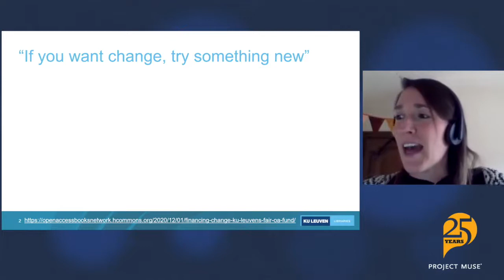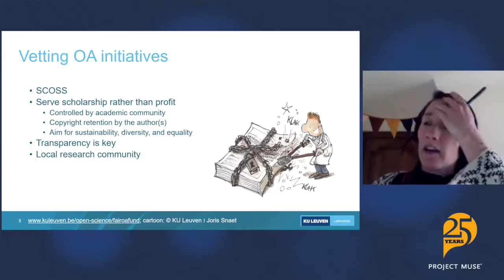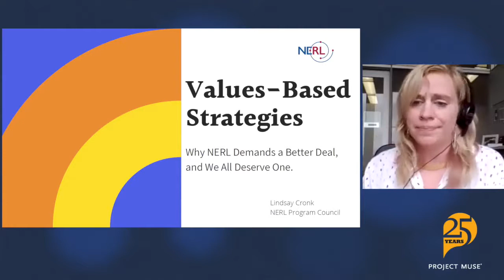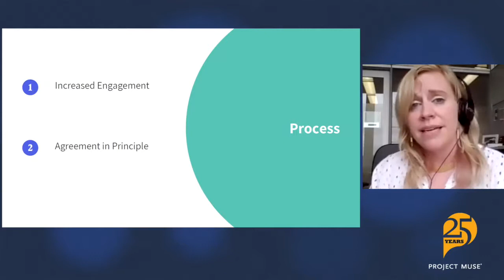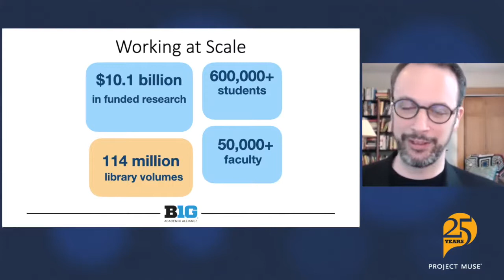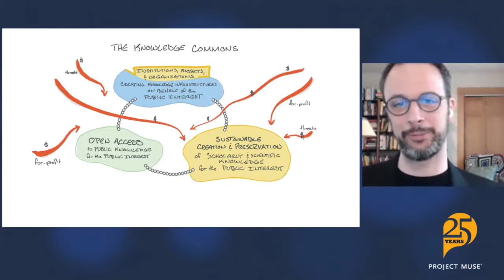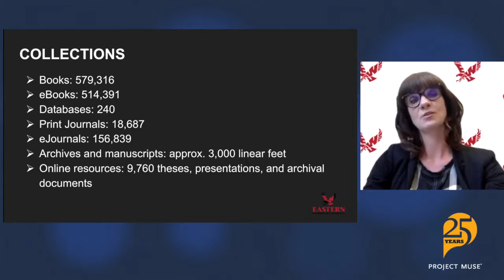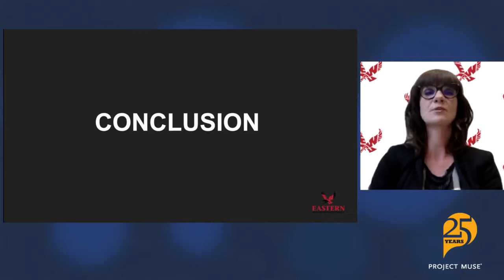MUSE Meets 2021 Panel Discussion: "Community Challenges, Collaborative Solutions"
Panel Discussion: "Community Challenges, Collaborative Solutions: Emerging Library Trends for Publishers"

Lindsay Cronk, Head of Collection Strategies and Scholarly Communication, University of Rochester

Laura Mesotten, Process Manager Research and Open Scholarship, KU Leuven Libraries

Jaclyn Parrott, Assistant Professor and Collection Management Librarian, Eastern Washington University Libraries and Learning Commons

Melanie Schaffner (moderator), Director, Sales and Marketing, Project MUSE

Maurice York, Director of Library Initiatives, Big Ten Academic Alliance

For over 25 years, Project MUSE has been an integral partner in responding to challenges through collaborative solutions and bridging our participating publishers to the library market. This panel of experts offers an opportunity for publishers to hear directly from libraries about how they are responding to some of the most significant shared challenges in our collective space and for librarians to hear from colleagues about creative approaches being utilized. Melanie Schaffer, Director of Sales and Marketing for Project MUSE, will kick off and moderate this discussion with plenty of time for audience Q&A.